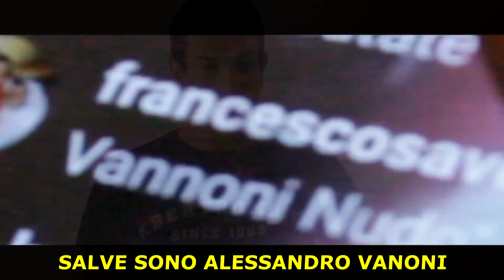SUPER VANONI DI NATALE - BEST OF 2017 - Alessandro Vanoni